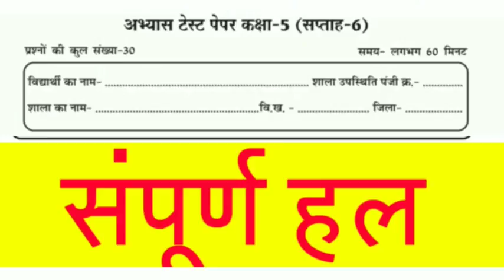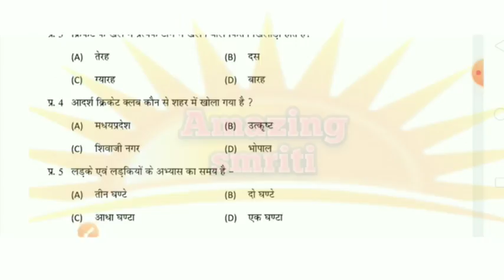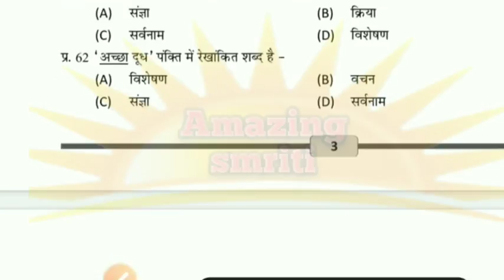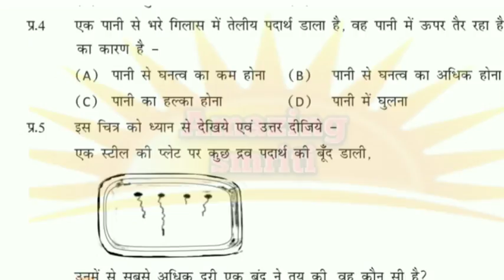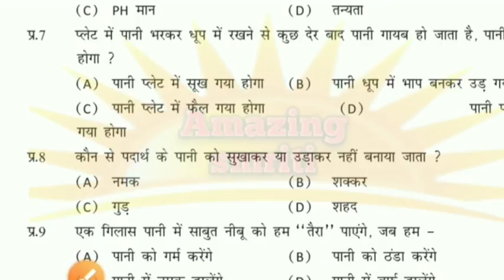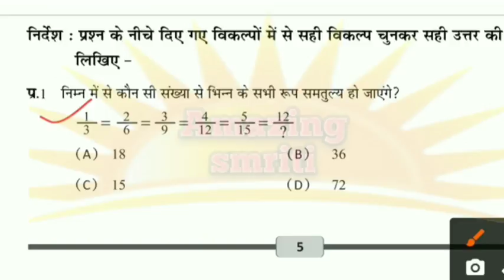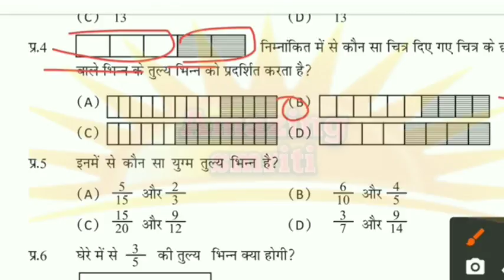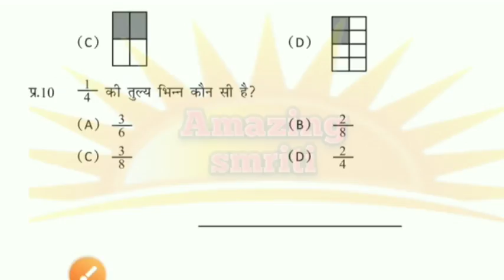NAS 2021 की तैयारी हेतु अभ्यास टेस्ट पेपर सप्ताह 6 कक्षा 5 का हल/NAS class 5 week 6